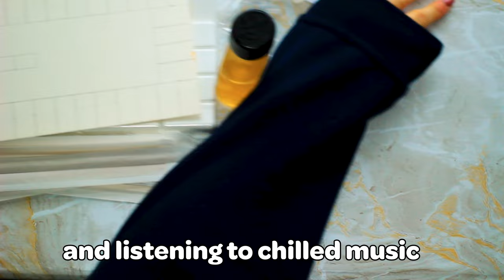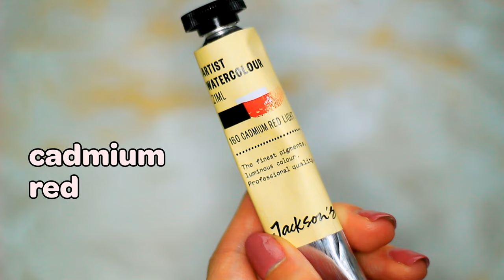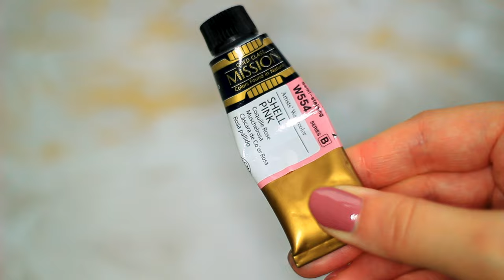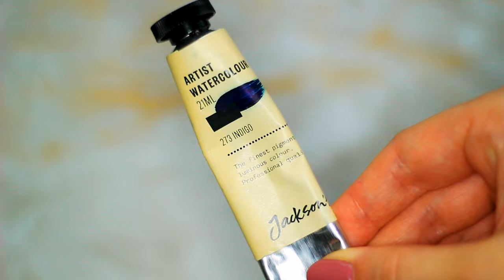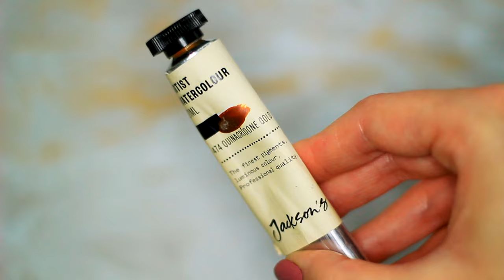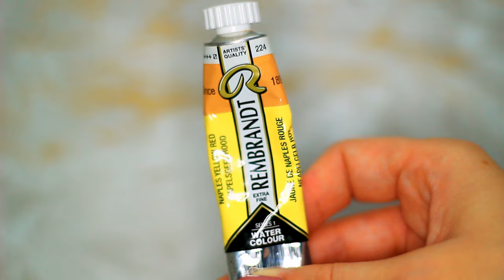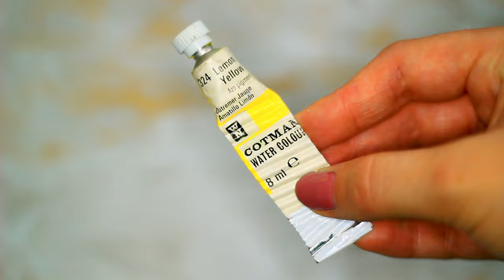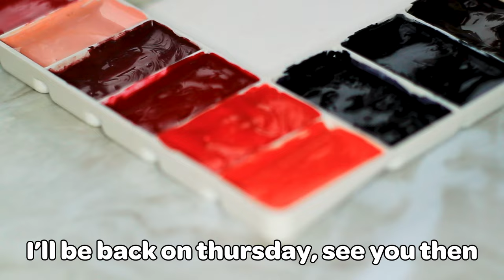Making a Brand New Watercolor Palette (SO Satisfying!)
♡ Hello ♡ Today we’re making a brand new watercolor palette and it's so satisfying!! I love squeezing paint out of tubes, it's really relaxing. Grab yourself a cuppa and relax as we create a brand new watercolor palette in this cosy art video.

✿ brushes ✿
synthetic quill paintbrush
princeton paintbrush
✿ paint ✿
himi jelly gouache
✿ paper ✿
arches block
etchr sketchbook
✿ equipment ✿
fineliners

❈ chapters ❈
00:00 Making a Palette
02:28 Squeezing Paint
13:04 Lets get swatching